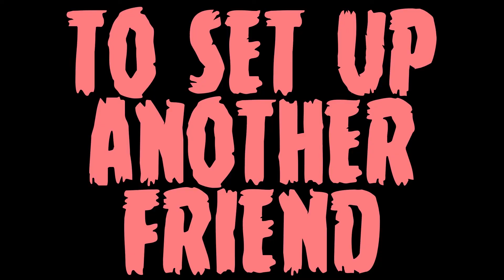Everybody Gets Stabbed - Official Trailer